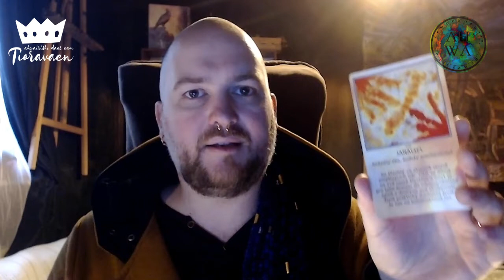Tioravaen ahwairishi daes eam #29 - Výklad karet v andělských energiích (NADČASOVÝ VÝKLAD)